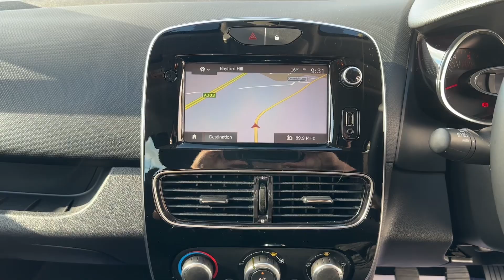RENAULT CLIO Hatchback 1.5 dCi Dynamique Nav Euro 6 (s/s) 5dr (2017/67)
Take home this sleek and efficient 2017 Renault Clio 1.5 dCi Dynamique Nav Euro 6 (s/s) 5dr, a stylish hatchback designed to offer excellent fuel economy, modern technology, and comfort. Perfect for urban commuting or long journeys, this Clio provides an ideal balance of performance, practicality, and advanced features.
Engine & Performance:
1.5 dCi Diesel Engine: Delivers impressive fuel economy and low emissions, making it a cost-effective and environmentally friendly choice.
Euro 6 Emissions Standard: Ensures compliance with modern emission regulations and low road tax.
Stop/Start System (s/s): Automatically stops the engine when idling to save fuel and reduce emissions.
Manual Transmission: Provides smooth and responsive driving, ideal for city and motorway use.
Exterior:
5-Door Hatchback: Stylish and practical with easy access for passengers and cargo.
Alloy Wheels: 16-inch black alloys that complement the Clio’s sleek exterior design.
LED Daytime Running Lights: Enhance visibility and provide a modern, sophisticated look.
Chrome Exterior Details: Adding a touch of elegance to the Clio’s sporty silhouette.
Interior:
Comfortable Cabin: The Dynamique Nav trim offers premium cloth upholstery with soft-touch materials throughout.
Multifunction Leather Steering Wheel: Provides easy access to audio and phone controls, giving you full command without taking your hands off the wheel.
Adjustable Seats: The driver’s seat is height-adjustable, ensuring comfort on long drives.
Spacious Boot: Generous boot space with split-folding rear seats for extra storage when needed.
Technology & Entertainment:
7-Inch Touchscreen with Satellite Navigation: The intuitive system provides real-time navigation and easy access to media and phone settings.
Bluetooth Connectivity: Enjoy hands-free calls and music streaming.
DAB Digital Radio and USB Ports: Access your favorite stations and charge devices while on the go.
Keyless Entry & Start: Convenience at your fingertips with push-button start and keyless entry.